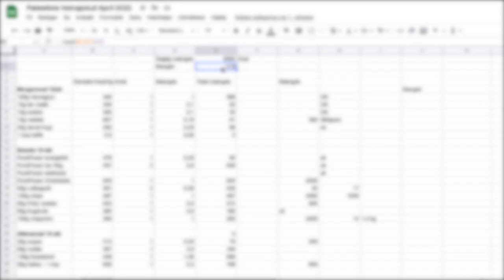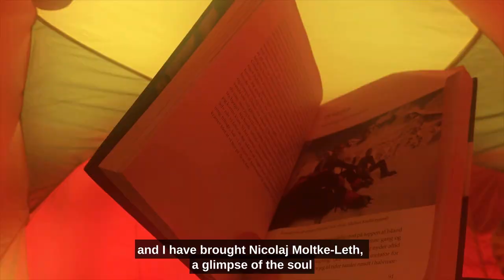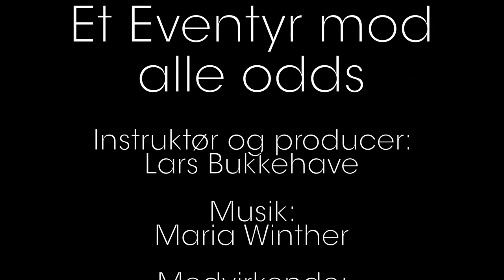Atlas-Explorers - A winter adventure Against all odds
We hope that you have enjoyed our movie and would appreciate any support for our next expedition. We have found 2 areas on Greenland that we would love to explore and followed up with the question: "Are they possible to connect by skis over the icecap?"